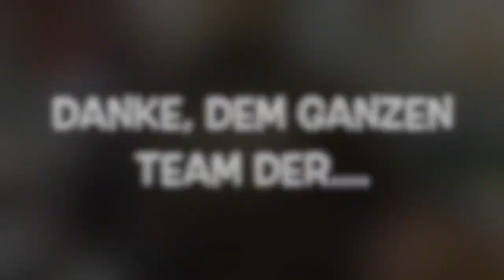Seminar Zusammenschnitte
This Video will show you a lot of Seminar Goals :-D